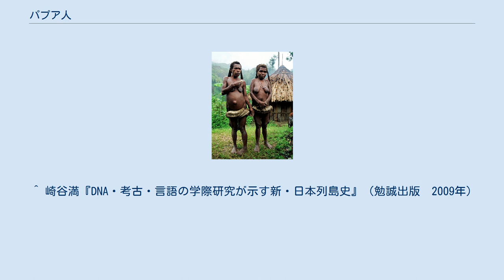パプア人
パプア人の女性 パプア人は、主としてニューギニア島の西部と南部と内陸部に住む先住民族である。
ニューギニア島からニューカレドニアにいたる島々の内陸部にも住む。
 固有の言語にはダニ語（インドネシア、32万人）、エンガ語（PNG、22万人）などがあるが、顕著に有力なものはない。
トランスニューギニア語族など約10の語族に分類される。
それらは便宜的にパプア諸語あるいはパプア・ハルマヘラ諸語などと総称され、約816の言語が属し、約460万人が話している。
 個々の言語の使用地域が狭いため、パプア人の多くは複数の言語を話せる。
パプア諸語のみならず、周辺の住人が話すアウストロネシア語族の諸言語や、公用語の英語、トク・ピシン、インドネシア語などが話せる者も多い。
 オーストラロイドに属し、中等位の身長、暗褐色の皮膚、長頭、かぎ鼻、厚い唇でアボリジニに近い身体的特徴を持つ。
パプア人は言語上異なるメラネシア人と古くから人種的にも文化的にも接触を続けているため、現在は両種族の外見を明確に区別するのは非常に難しい。
 Y染色体ハプログループはMS、K*、C1b2a(C-M38)が高頻度である。
 伝統的には、ほぼ全裸に近く、樹皮など植物繊維の腰みのや帯、ヒョウタンや竹・貝などでできたペニスケースを使う。
円錐の屋根の円形家屋もしくは切妻の床の高い家屋に住む。
主食はタロイモ、サトウキビ、バナナ。
原始的焼畑耕作と狩猟を主な生業とする。
豚、鶏、犬などの家畜を飼育している。
 トーテム的父系氏族の家が集合して村をつくり、長老もしくは実力者が指導権をもつ。
男子の秘密結社、男子の成年式が重要視される。
死体は台上葬後は骨を保存し、頭蓋骨崇拝が盛ん。
かつては食人、首狩りの風習があった。
 ^ 崎谷満『DNA・考古・言語の学際研究が示す新・日本列島史』（勉誠出版　2009年）